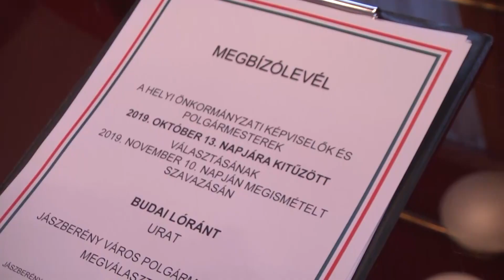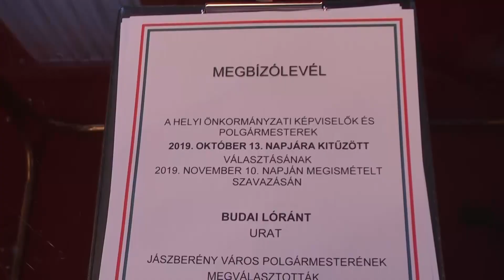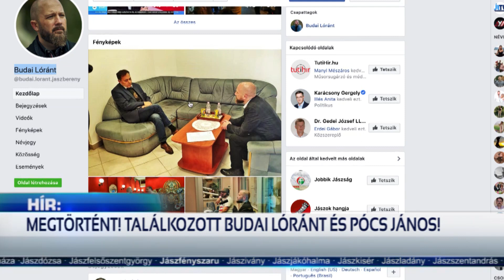BUDAI LÓRÁNT ÉS PÓCS JÁNOS KONSTRUKTÍV EGYÜTTMŰKÖDÉSRE TÖREKSZIK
Megtörtént a várt találkozó. Miután Budai Lóránt polgármester átvette mandátumát a Jászberényi Városházán ellátogatott Pócs János országgyűlési képviselő irodájába, hogy megtörténjen az első egyeztetés Jászberény jövőjét illetően. A felek úgy nyilatkoztak, hogy konstruktív együttműködésre törekednek.